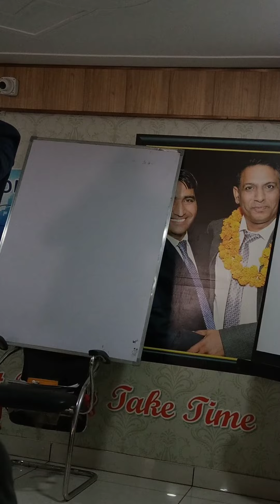वात - पित्त - कफ कि जबरदस्त नॉलेज by Dr. Jitender Gill